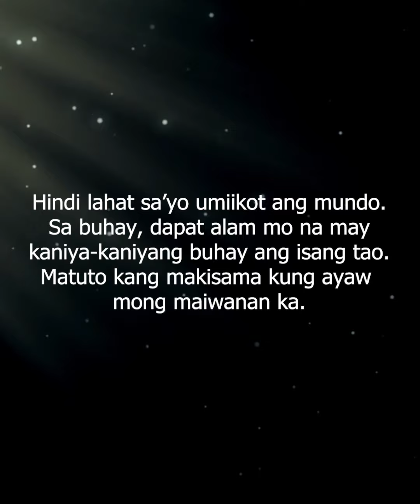Cheapipay Girlfriend.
A short film about a narcissist girlfriend.